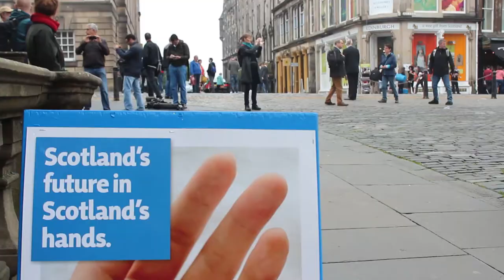Josu Juaristi: "Erabakitzeko eskubidearen aldeko gehiengoari bidea eman behar diogu"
Josu Juaristik gehiengo politiko eta sozialak artikulatu behar direla aipatu du Edinburgon egindako adierazpenetan.